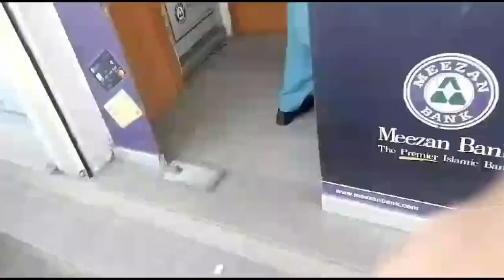Jumma prayerday || mein ny kis ko vote diya 🤫 || Moeez butt vlog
Mama ny mooli paratha banaya || mein ny kis ko vote diya 🤫 || Moeez butt vlog

query solved...